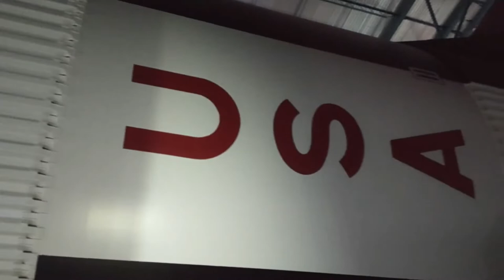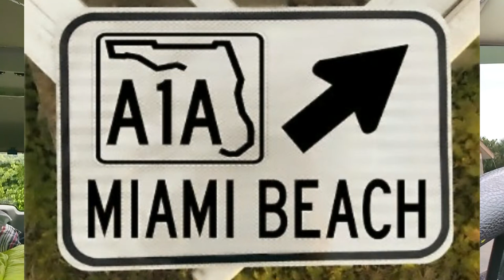UNEXPECTED VISIT TO THE KENNEDY SPACE CENTER!